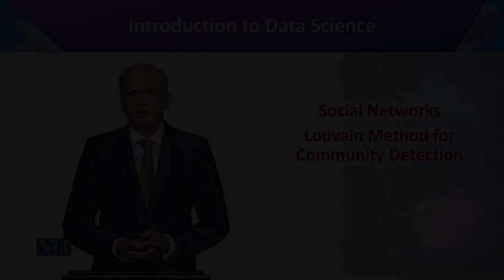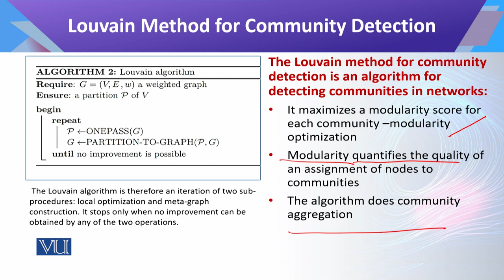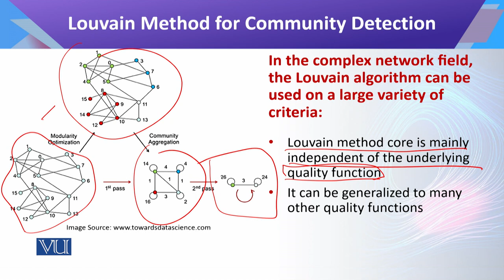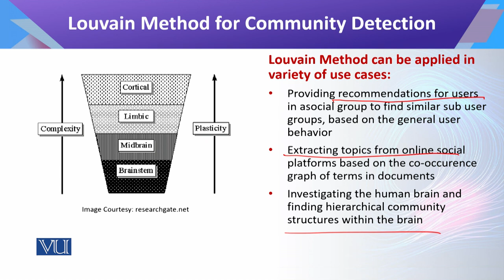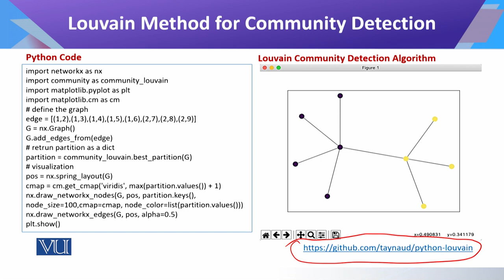Introduction to Data Science | CS442_Topic152